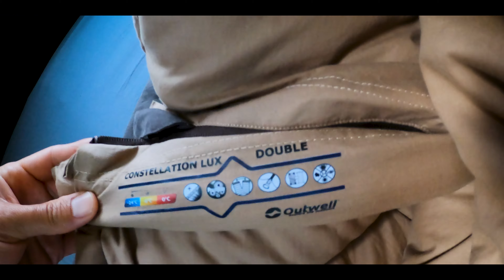Mes 5 Objets que je KIFFE en fourgon VAN aménagé 2022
La meilleure carte bancaire pour voyager sans frais hors Europe :
Site en Français après l'inscription

Un grand classique !
Mon top 5 (7) des mes objet préférés dans notre fourgon aménagé

#01 – sac de couchage Lux double constellation :
4 saisons – oreiller intégré – dédoublage – super confort

#02 – Table sur mesure Home Made :
Pied fiamma :
Barre fiamma :
Coupelle fiamma :

#03 Douchette extérieur :
La nôtre :

Un autre modèle :

#05 – French Press 1l :
Mon préféré mais un peu fragile :

Moulin à café :

#07 détecteur de fumée simple :

le nôtre fumée + dioxyde :

#08 J'ajoute un de dernière minute qui nous a bien sauvé la vie au Portugal :

Raquette électrique anti moustiques et mouches
UN INDISPENSABLE !!!

00:00 • introduction
00:35 • Objet 1
02:00 • Objet 2
02:51 • Objet 3
03:44 • Objet 4
04:43 • Objet 5
05:55 • Objet 6
07:05 • Objet 7